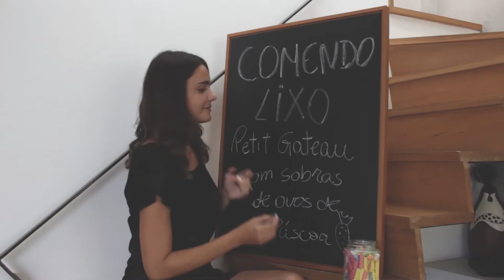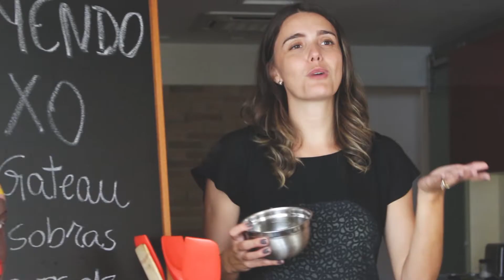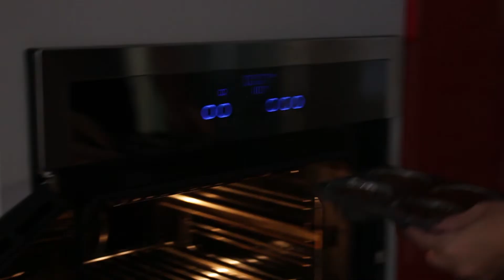PETIT GATEAU | COMENDO LIXO - NOVA TEMPORADA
O Comendo Lixo está de volta com apresentadora nova: a jornalista Fernanda Baldioti passa a comandar a nova temporada da websérie que mostra como aproveitar as sobras de comida que normalmente iriam para o lixo. Na volta do programa, aprenda como fazer um delicioso Petit Gateau com todo aquele chocolate que sobrou da Páscoa!

✍️ Anote tudo o que vai precisar e veja no vídeo como fazer:

250g de manteiga sem sal
300g de chocolate meio amargo
5 gemas
5 ovos inteiros
170g de açúcar
100g de farinha de trigo peneirada
50g de açúcar de confeiteiro para polvilhar
Manteiga para untar as forminhas